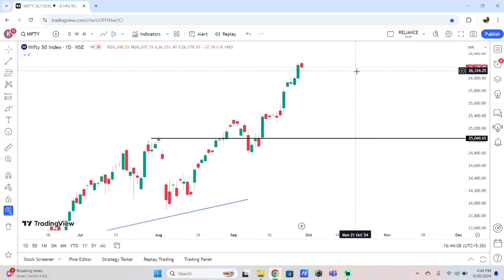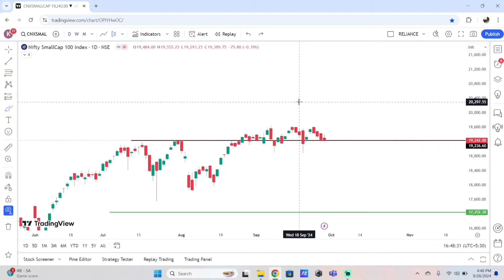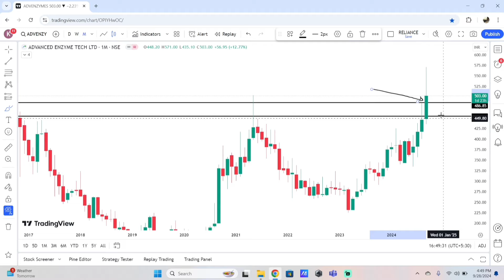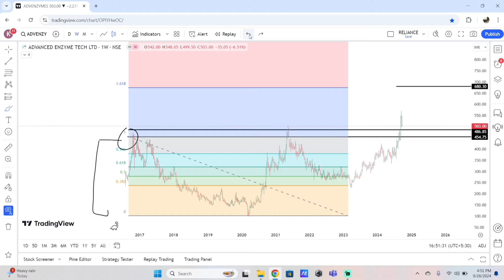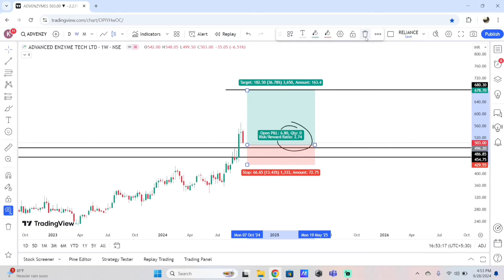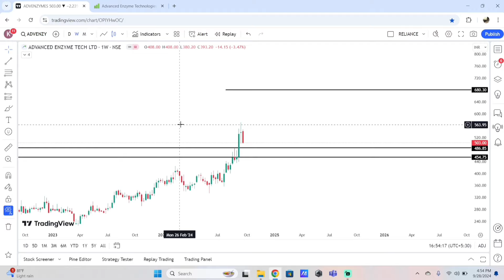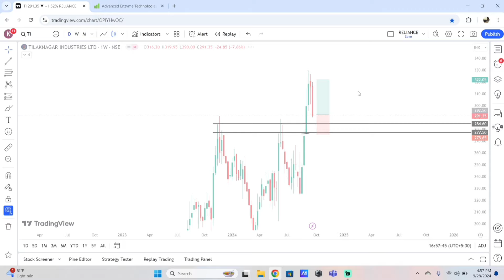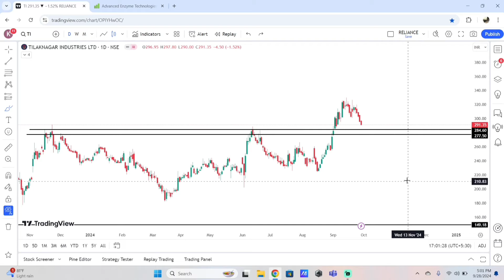Nifty 50 Analysis with 2 All time high Breakout stocks for 2024 | Swing Trading Stocks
Topics Covered :-

undervalued stocks
undervalued stocks 2024
market crash
will market crash in 2024